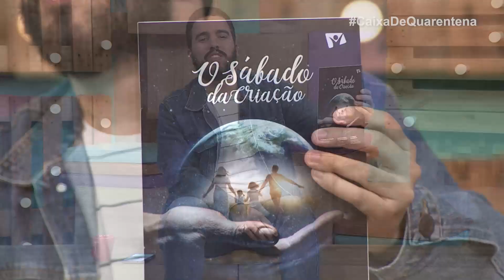Vanderson Santos no